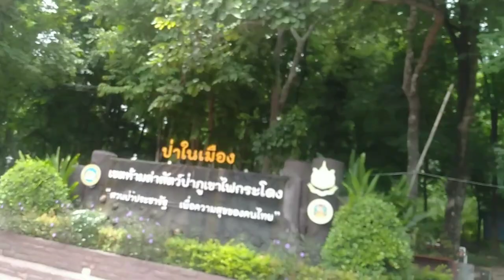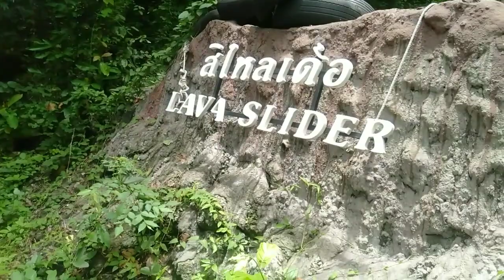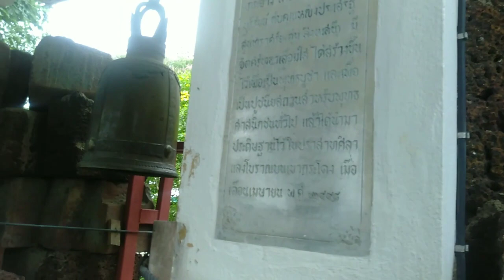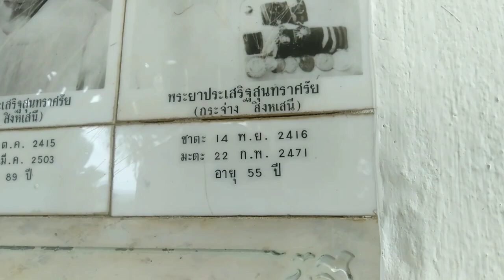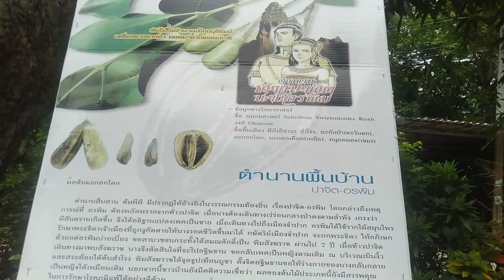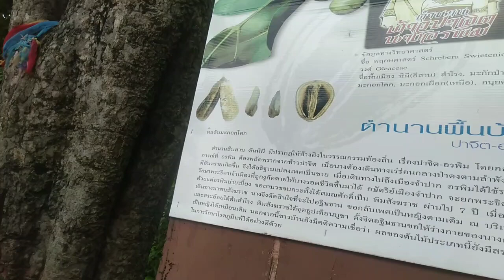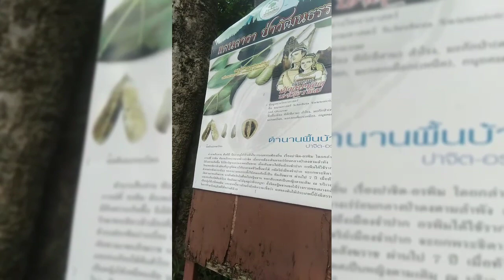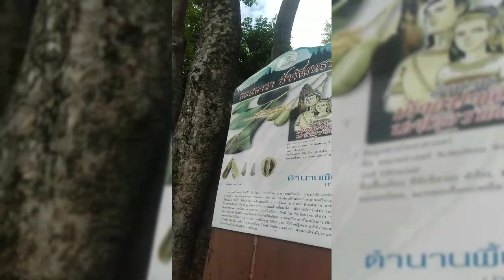ทางขึ้น ภูเขาไฟกระโดง. ต้นหีผีกับประวัติความเป็นมา.